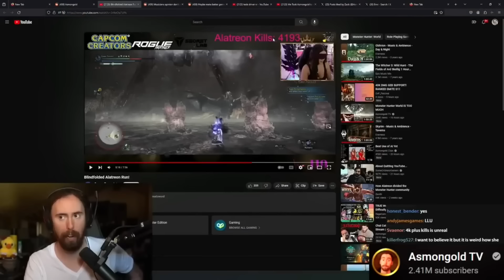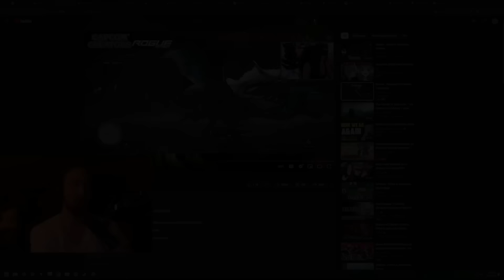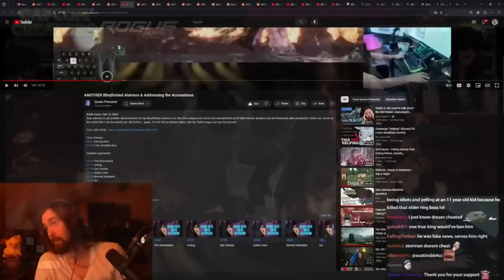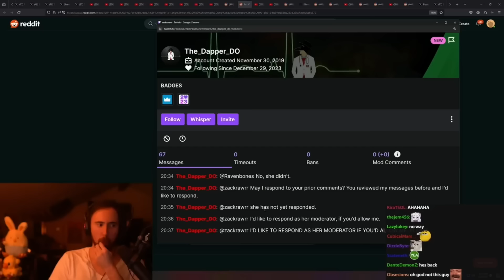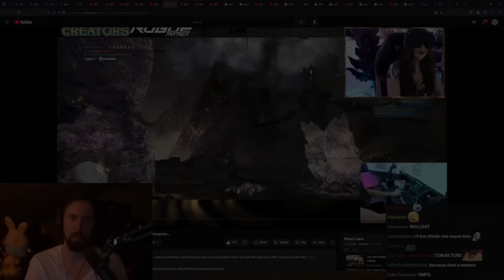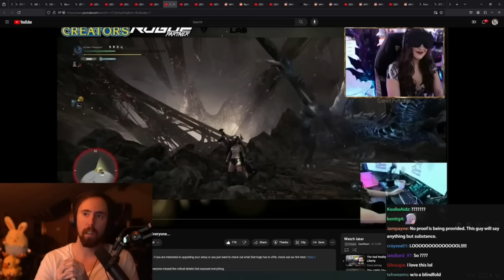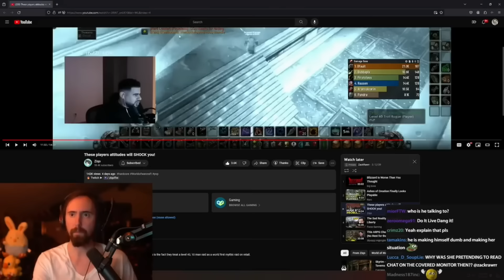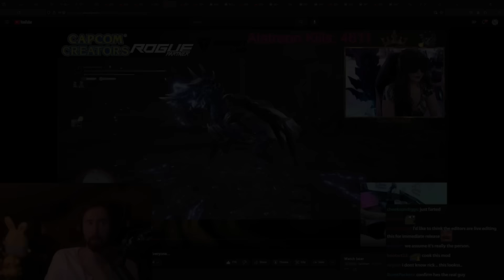How Queen Pwnzalot upset the Monster Hunter community!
My twitch come stop by when I'm live!

This was a fun challenge i did for myself, As a lover of both monster hunter and challenge runs I became obsessed with the idea of a documentary style video. Here I did my best to sum up and combine a lot of information about this whole story. I also would love to talk to you all in the comments and get your opinions!

NEW NEWS!
after recording this queen has resumed activity on twitch